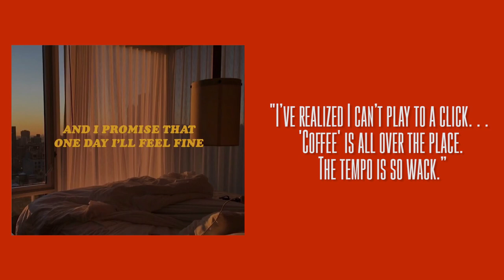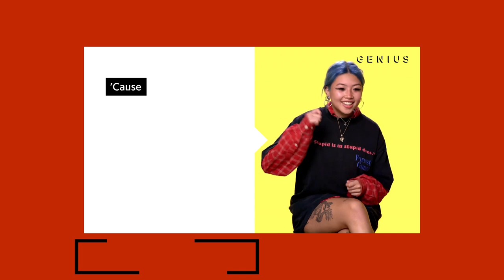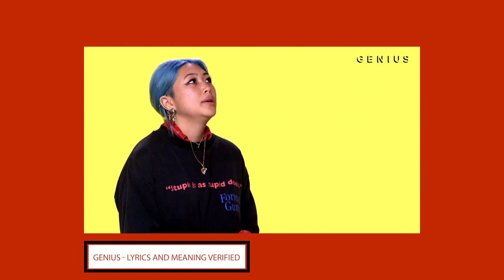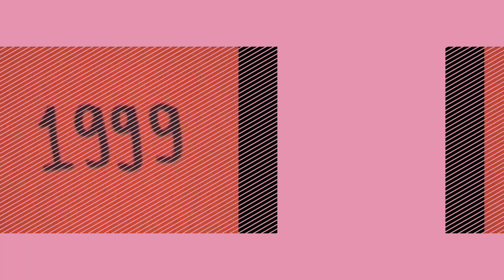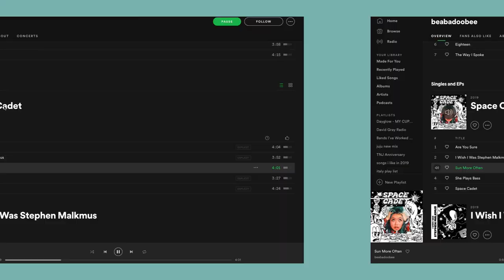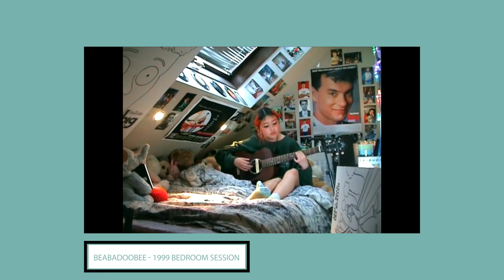beabadoobee - Honest and Personal Songwriting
beabadoobee is a 19 year old filipino songwriter from West London and is taking the music industry by storm. She recently signed to Dirty Hit Records who has artists such as The 1975, The Japanese House, and Wolf Alice on their roster. She’s currently direct support for Clairo on a full US run and she embarks on a UK headlining tour in November. The 19-year-old has 1.2 million monthly Spotify listeners and just released her new EP “Space Cadet” on October 15th making it her 3rd release in 2019 and her 5th release between 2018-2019. In this video, I’m going to talk about beabadoobee’s musical progression and what makes beabadoobee so special.

Background music from Hall Johnson! Check them out!